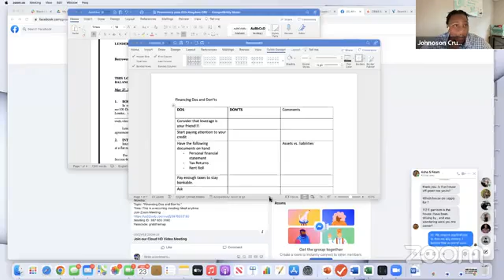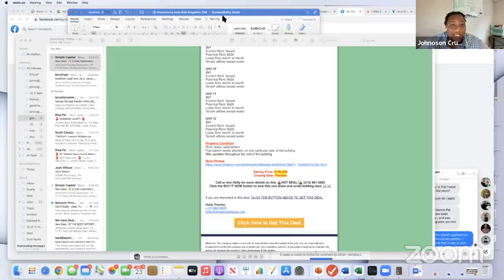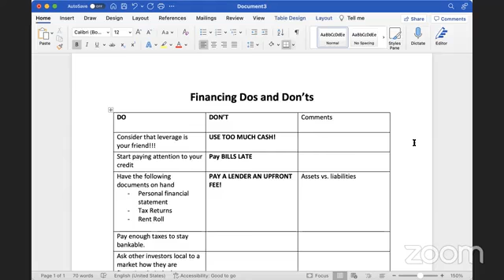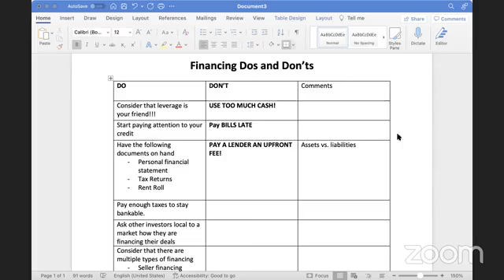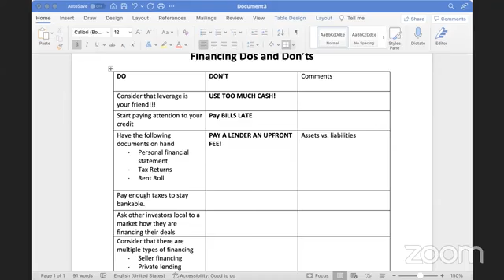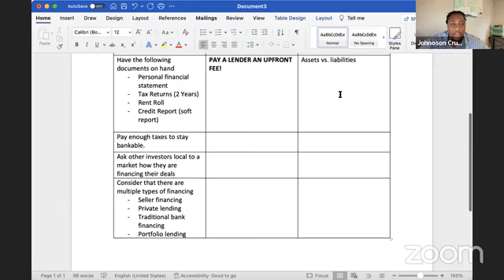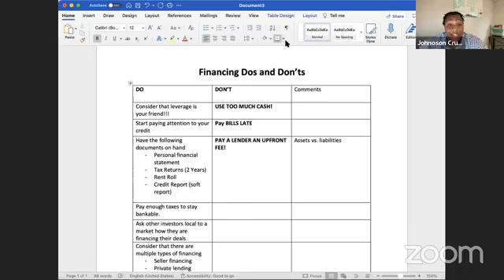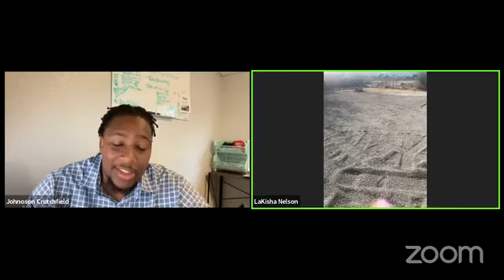Real Estate Financing 101: Dos & Don'ts for Success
Explore the world of real estate financing with us in this engaging discussion! We delve into the essential dos and don'ts of securing funds for your investments, covering a range of strategies from seller financing to traditional bank loans. Gain practical advice on maintaining liquidity, cultivating relationships with local banks, and navigating the intricacies of different financing options. Whether you're a seasoned investor or new to the game, this conversation offers invaluable insights to elevate your approach to financing real estate ventures. Tune in now and level up your financing game!

Ready for more game-changing real estate insights?

About Grab The Map:

In the world of real estate, Grab the Map stands out as a beacon for those seeking the perfect rental property. Renowned for its commitment to excellence, Grab the Map offers a diverse portfolio encompassing single-family homes, duplexes, triplexes, and small apartment buildings. Each property is meticulously maintained, reflecting the high standards that define Grab the Map's reputation. What sets Grab the Map apart is its unwavering dedication to providing clean, affordable, and secure housing, welcoming individuals and families without credit score restrictions.

Who Is The Man Behind Grab The Map?

Meet Dr. John Crutchfield, a God-fearing, family-focused entrepreneur, and educator with a passion for coaching and mentoring others in the realms of educational leadership, business, real estate, and faith. Drawing from his experiences as both a school teacher and principal, Dr. Crutchfield deeply understands the transformative power of a high-quality education in expanding opportunities for all.